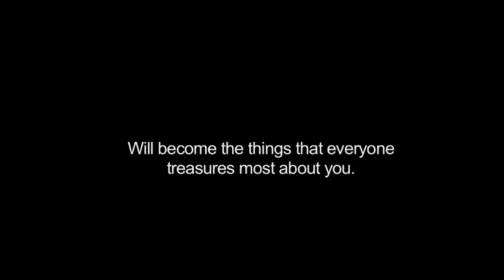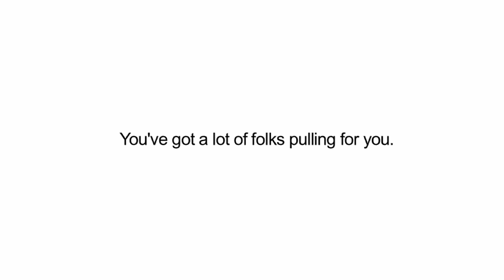It Gets Better: "True Colors" Gay Men's Chorus of Los Angeles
It started for GMCLA with this video. The movement grew dramatically.  We have taken this video to the next step: it gets better Tour. w

On October 24, 2010, members of GMCLA, along with their friends and supporters, gathered at Immanuel Presbyterian Church in Los Angeles to sing a song of hope.  This is the result of that extraordinary afternoon.